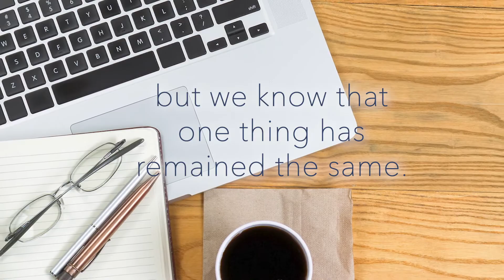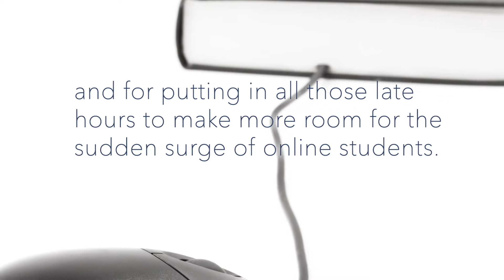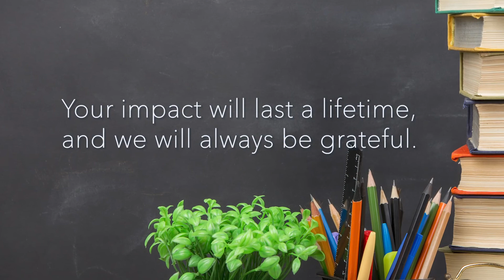Happy World Teacher’s Day, From Royal Fireworks Press .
Happy World Teacher’s Day

From Royal Fireworks Press.